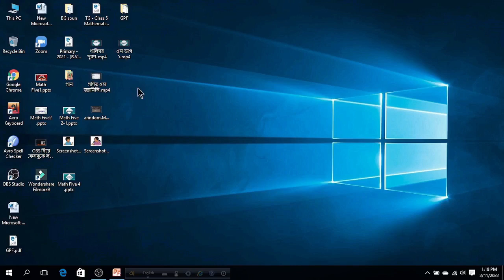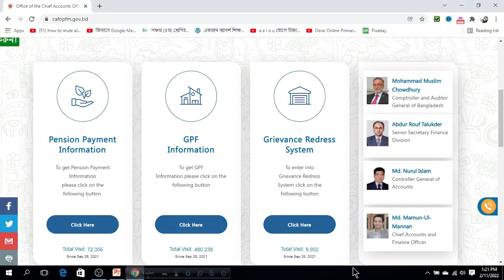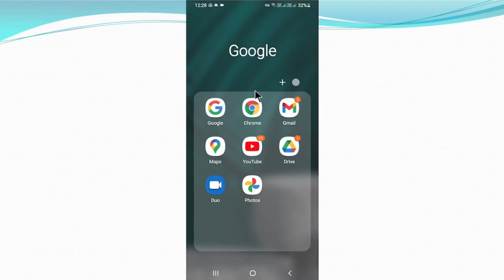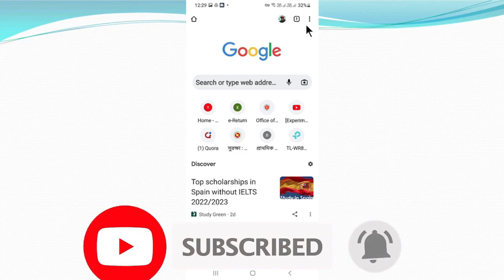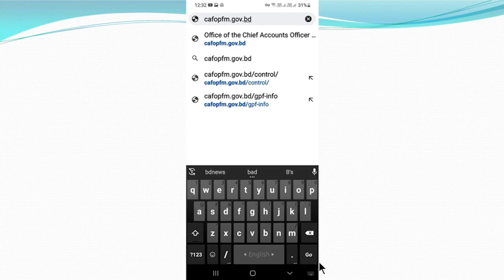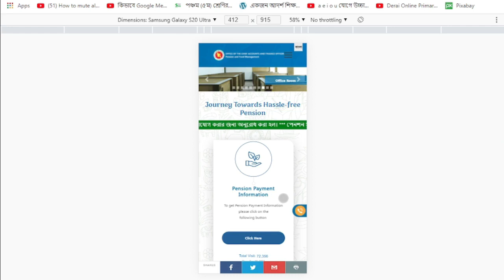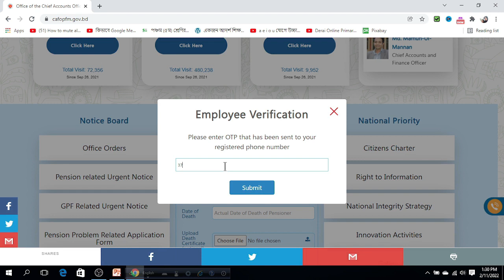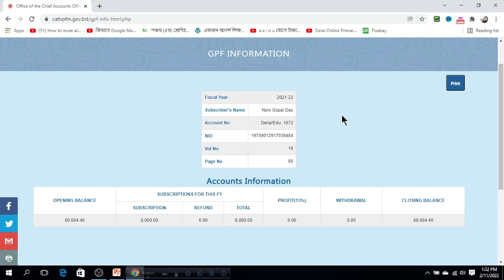জিপিএফ হিসাব ,GPF Balance, জিপিএফ ব্যালেন্স দেখা, gpf 2022,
NOTE: I am always interested to know your comment. If you have any question, feedback about my channel, suggestion for my tutorial please write me in comment box . I will try to response  you.

THANKS